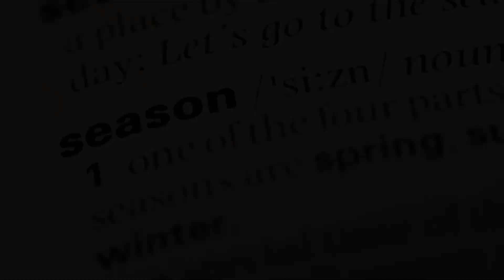Ken Jennings Breaks His Silence On Mayim Bialik's 'jeopardy!' Firing - Page Six | Ken Jenn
Title: Ken Jennings Reacts To Mayim Bialik's Firing From Jeopardy | Exclusive Interview Hashtags: kenjennings jeopardy mayimbialik exclusiveinterview Description: In This Exclusive Interview With Page Six, Ken Jennings Opens Up About The Recent Firing Of Mayim Bialik From Jeopardy. As The Former Co-host Of The Popular Syndicated Game Show Alongside Bialik, Jennings Shares His Thoughts And Expresses His Excitement About Landing The Full-time Hosting Gig. Tune In To Get The Inside Scoop On This Unexpected Turn Of Events And Hear Jennings' Firsthand Account. Don't Miss Out On This Must-watch Interview! Description Hashtags: interview pagesix entertainment game Show hostinggig Tags: Ken Jennings, Jeopardy, Mayim Bialik, Exclusive Interview, Firing, Co-host, Syndicated Game Show, Hosting, Turn Of Events, Page Six, Entertainment. Ken Jennings Breaks His Silence On Mayim Bialik's 'jeopardy!' Firing - Page Six | Ken Jennings Opens Up About Mayim Bialik's Firing From Jeopardy In Exclusive Interview With Page Six